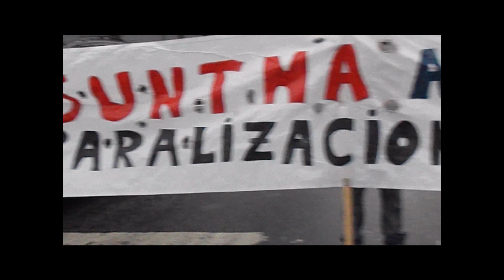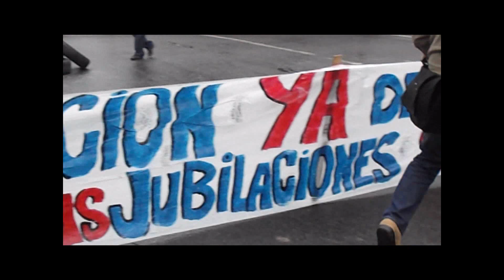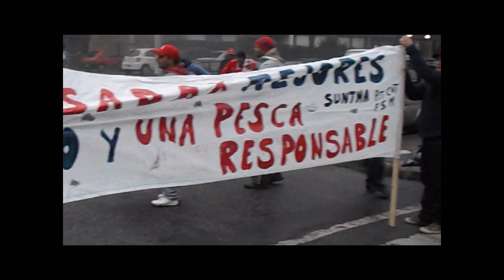PESCADORES MANIFESTACIONES CALLEJERAS